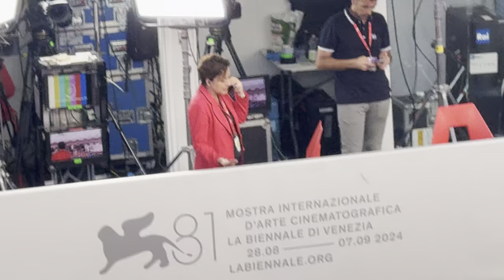JOKER 2 Premiere: LADY GAGA Red carpet at Mostra Internationale D'Arte Cinematografica Venice 2024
Joker 2
Premiere 2024
Red Carpet
Lady Gaga
Venice Film Festival
Mostra Internationale
Main Competition